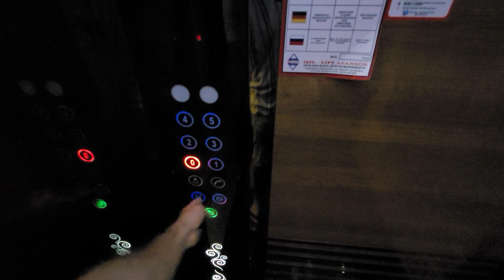1+1 под ключ ВИД на Море 🌊 Кестель Недвижимость в Алании Турция | Недвижимость в Турции Аланья